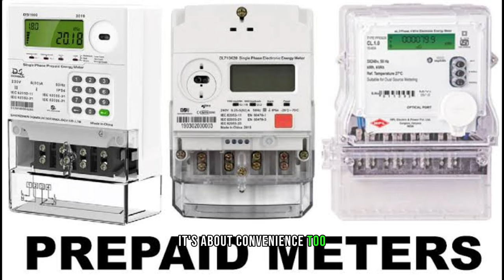Spacious Luxury: Your Next Home in Ikorodu, Lagos. 3 Bedroom Flat x 3t3b TO LET - ₦600,000 Per Annum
Welcome to our virtual tour of a spacious three-bedroom flat in Agunfoye, Ikorodu, Lagos! Looking for a new home? Look no further. Join us as we take you on a captivating journey through this stunning property.

Situated in the vibrant neighborhood of Agunfoye, this three-bedroom flat is the epitome of modern living. With its spacious layout and contemporary design, it offers the perfect blend of comfort and style.

Step inside and be greeted by the bright and airy living room, ideal for entertaining guests or relaxing with your loved ones. The natural light floods in through large windows, creating a warm and inviting atmosphere.

Continuing our tour, you'll discover the well-appointed kitchen, equipped with state-of-the-art appliances and ample storage space. Whether you're a seasoned cook or simply enjoy whipping up a quick meal, this kitchen is sure to inspire your culinary endeavors.

As we make our way to the bedrooms, you'll be delighted by the generous proportions and tasteful decor. The master bedroom boasts an ensuite bathroom, providing a private sanctuary for unwinding at the end of the day.

Be sure not to miss the breathtaking views from the balcony, offering a tranquil retreat where you can enjoy your morning coffee or simply soak in the beauty of your surroundings.

Located in Agunfoye, Ikorodu, Lagos, this flat is conveniently situated close to a wealth of amenities, including schools, shops, and restaurants, ensuring you have everything you need right at your doorstep.

Are you ready to make this stunning flat your new home? Join us on this virtual tour and envision yourself living in luxury.

Watch now and let us guide you through the endless possibilities of this three-bedroom flat in Agunfoye, Ikorodu, Lagos.

OUTLINE:

00:00:00 Introduction to the Dreamy Flat
00:00:10 The Sprawling Living Room
00:00:28 The Spacious and Modern Kitchen
00:00:45 The Three En Suite Bedrooms
00:01:00 Convenience and Amenities
00:01:11 Pristine Walls and Safety
00:01:23 The Dream Home Awaits
00:01:33 Call to Action
00:01:48 End Sting

Office Address: 77, Selewu Road, Igbogbo, Ikorodu, Lagos, Nigeria.

Whether you wish to BUILD, buy, sell or lease, Seaside Real Estate is at your service! We are the most innovative real estate company in Ikorodu, Lagos - Nigeria.

Seaside Real Estate is a trusted real estate agency dedicated to providing you with the best realty needs. Our listings are different from the rest in that they are classy, luxurious, located strategically and the price is always a good deal.

As your trusted, professional real estate partner, we will help you find the best home in your area of interest within your price range and other specifications.

We also provide you with a dedicated realty agent to help you find unique properties, property management, and furnishing of your new buy.

We believe it is always possible to find suitable housing according to the needs of our clients.